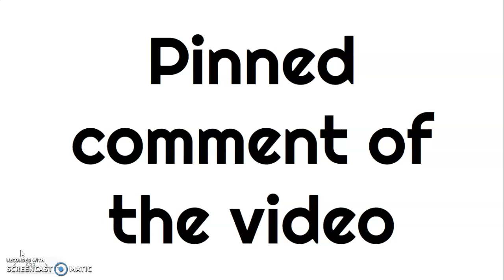Clip: Blueberry rage quits, I win as jester, Krystal leaves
So much happened in this clip and that was like the first game I played that stream